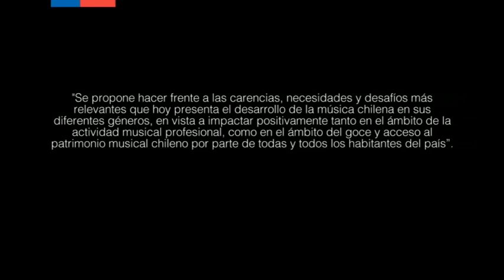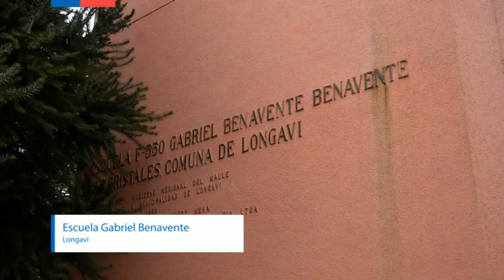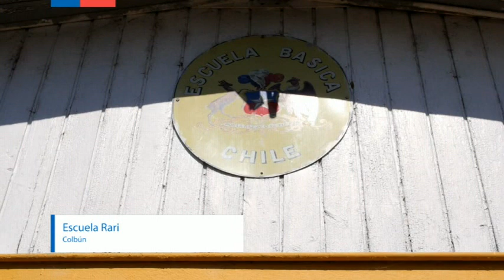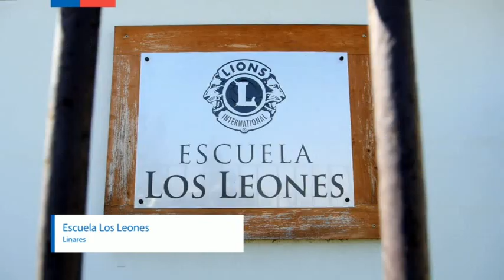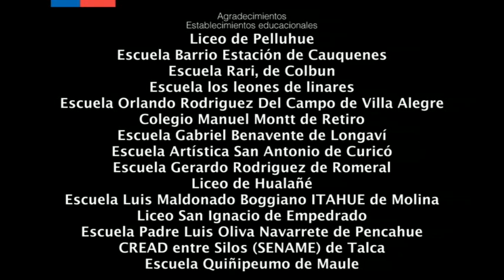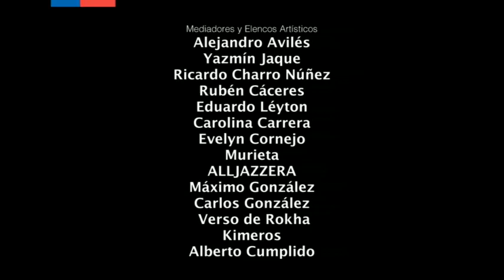PROGRAMA DE APRECIACION DE LA MUSICA NACIONAL REGION DEL MAULE